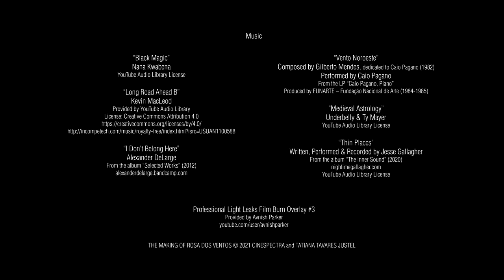The Making of Rosa dos Ventos - Tatiana Justel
Documentary film about the production process of the video dance "Rosa dos Ventos" starring Tatiana Justel, a dancer-performer born in São Vicente-SP, Brazil.
The video dance which is the main film, as well as this making of, were produced together during the pandemic of the new coronavirus in Brazil. The internationally known Maestro born in Santos, Gilberto Mendes is the composer of "Vento Noroeste", a piano music used as the basis of the video dance.
The documentary shows Tatiana's reflections on artistic making, the challenges set by the pandemic, the work of Gilberto Mendes and the performer’s research in the dance’s field.

Directed, Written and Edited by Carlos Oliveira
Produced by Carlos Oliveira and Tatiana Justel
Camera Operators: Carlos Oliveira and André Luiz
Smartphone Footage: Tatiana Justel and Marcus Vinicius
Artistic Consultant: Flávio Viegas Amoreira
Featuring: Tatiana Justel, Carlos Oliveira, André Luiz, Flávio Viegas Amoreira, Antonio Ozores and Vicente de Paulo